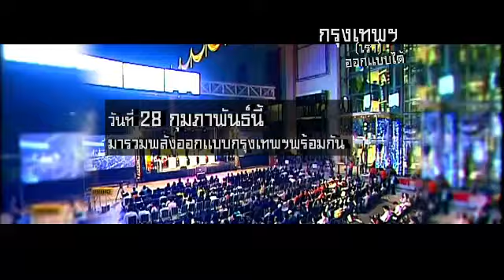กรุงเทพฯ(เรา)ออกแบบได้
อีก 4 ปี ข้างหน้า มหานครแห่งนี้จะเปลี่ยนไปในทิศทางไหน ไทยพีบีเอส ขอเชิญคนไทยที่รักกรุงเทพฯร่วมงาน "กรุงเทพฯ(เรา)ออกแบบได้" ฟังเสวนาในมุมมองที่แตกต่างของคนรุ่นใหม่ที่จะมาร่วมออกแบบกรุงเทพฯ พร้อมพบกับการดีเบตครั้งสำคัญ ของผู้ท้าชิงตำแหน่งผู้ว่ากรุงเทพฯคนที่ 16 ใครจะทำให้กรุงเทพฯดีขึ้นอย่างไร วันที่ 28 กุมภาพันธ์นี้ มารวมพลังออกแบบกรุงเทพฯพร้อมกัน ที่ ลาน Parc Paragon ตั้งแต่เวลา 16.30 น. เป็นต้นไป ดูรายละเอียดเพิ่มเติมได้ที่ ลงทะเบียนล่วงหน้าทาง SMS พิมพ์ BKK ตามด้วยชื่อและนามสกุล ส่งมาที่ 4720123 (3 บ./ครั้ง) รับเสื้อยืดรณรงค์การใช้สิทธิ์เลือกตั้งมหานครหน้างาน รับจำนวนจำกัด 300 ท่านแรก